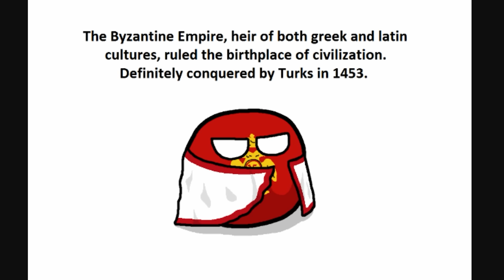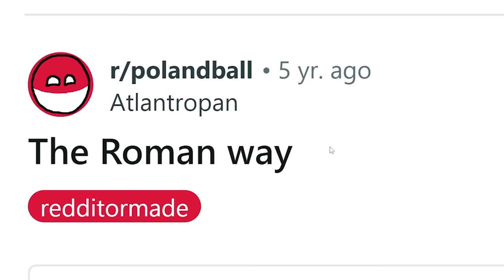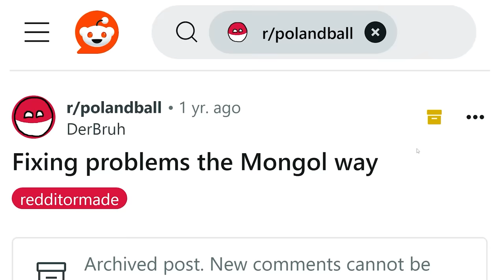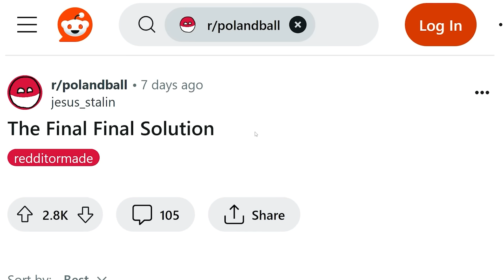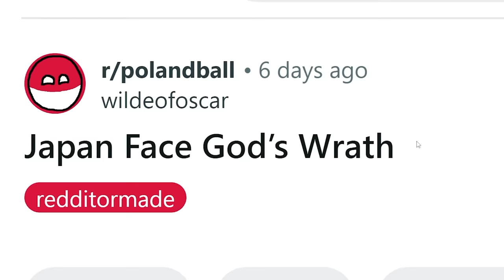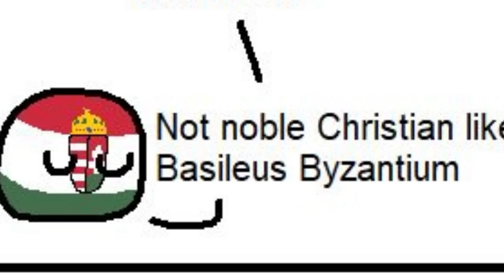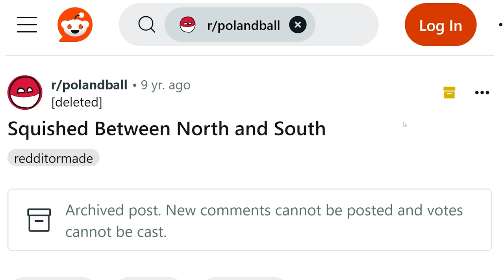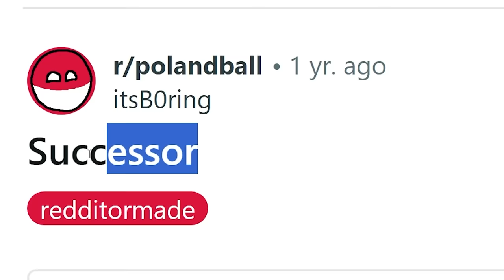Biggest Empires in World History EXPLAINED by Countryballs...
Timothy Darkcaster
Martin Kozlovský
Jason Ticus
Kade Kennedy
Astrakonix
ZaneyBoi
TheMexican760
Diary of a Wimpy Kid The Catfish
TheGreatRalphy
Ivan Lima
Robert Elonich
RyeThePie
sebby if you hear this i love you
ortin 5610
JohnDenver
KirinoIsBestGirl
Lemonnz_Limez
GoodOldRyah
I can't sleep without Drew's voice
Fredrik Tibblin
InquisitorXarius
Jack Traven’s annoying friend
Joey
LuxembourgLover
Carmel Saida